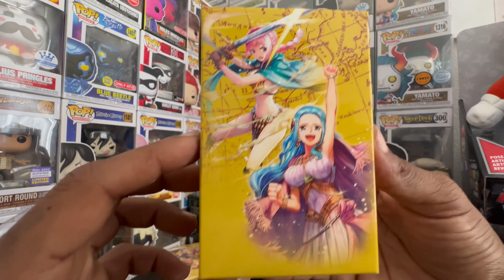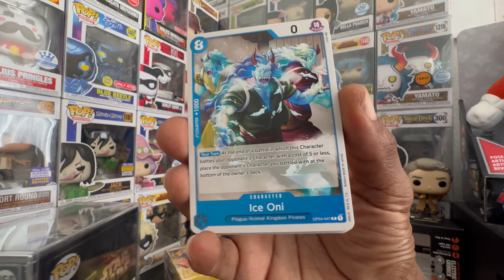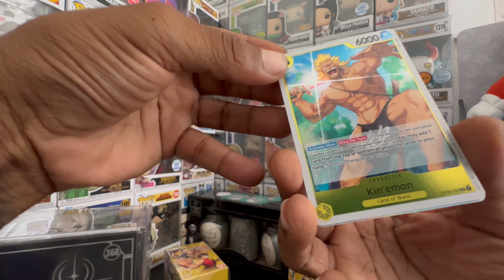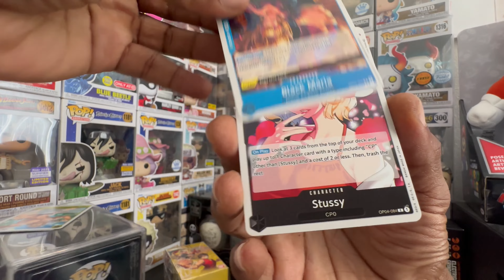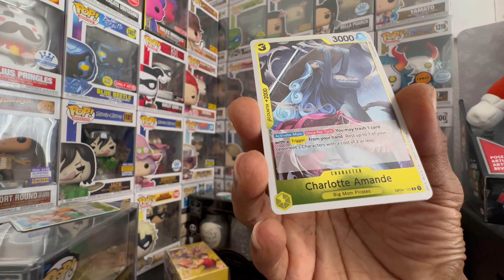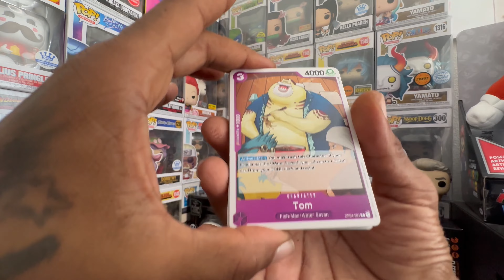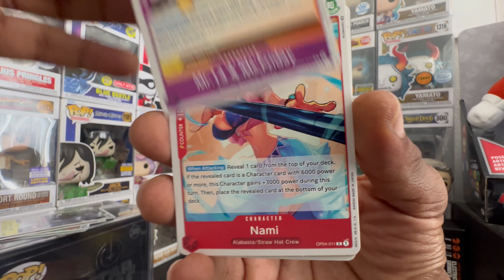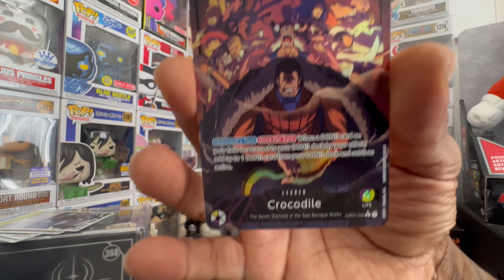OPENING 2 ONE PIECE TRADING CARDS BOXES